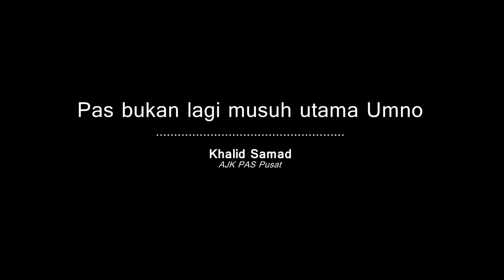Pas bukan lagi musuh utama Umno - Khalid Samad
Wawancara Bicara Semasa bersama YB Khalid Samad (Ajk Pas Pusat)